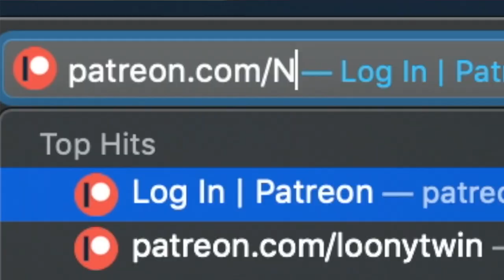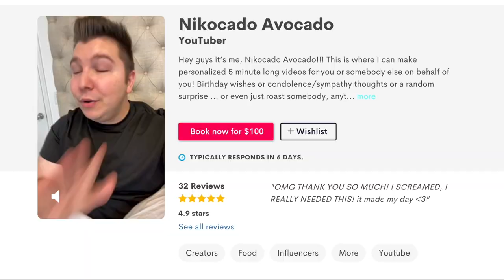Screaming at Orlin at the Wendy's Drive-Thru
Things just got Worse...

Executive Producers: Leslie Jeppesen & Princess Abbie

We are at the Wendy's drive thru and the Sonic Drive-In. Things just got worse with Orlin. We are not fighting but we are getting divorced because we have fight all the time. Bad marriage!!